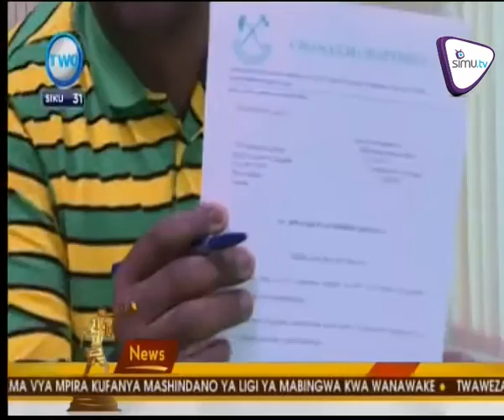Mdahalo Wa Wagombea Urasi Bado Kizungumkuti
Baraza la Habari  MCT limesema kuwa vyama vya siasa vimekuwa na muitikio mdogo katika  kutoa mrejesho wa kushiriki katika midahalo ya wagombea urais